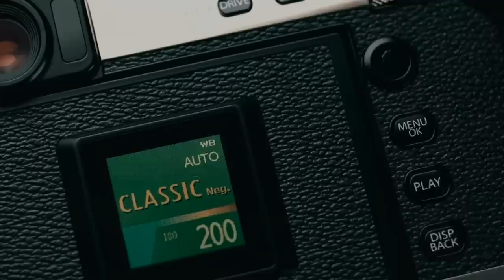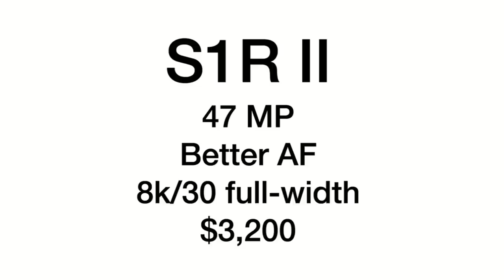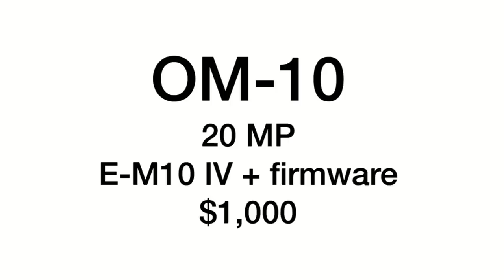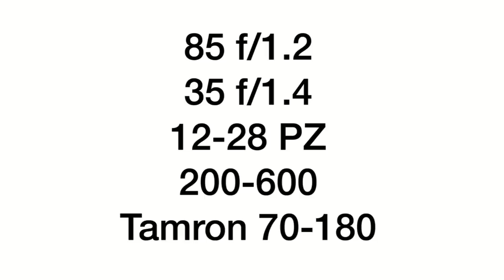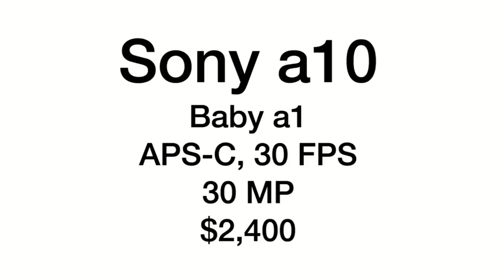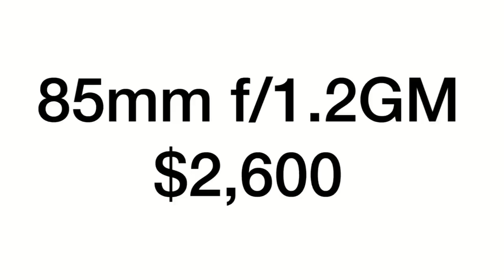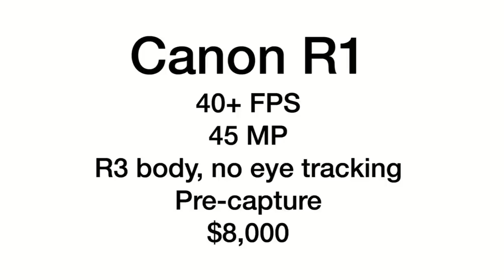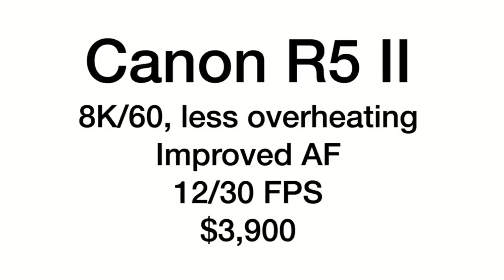2023 CAMERA PREDICTIONS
Tony & Chelsea Northrup predict which cameras and lenses will come out in 2023, including new cameras from Sony, Canon, Nikon, Fuji, Panasonic and OM-Systems!

0:00 Introduction
0:22 Squarespace Promo
0:49 Fujifilm Camera Predictions
0:56 Fujifilm GFX100 II
1:52 Fujifilm X-T40 & X-Pro4
2:42 Fujifilm 16-55 f2.8 II & 50-140 f2.8 II
3:30 Panasonic Lumix Camera Predictions
3:48 Panasonic S1 II
4:18 Panasonic S1R II
5:10 Olympus / OM-Systems Predictions
5:32 OM-10
6:45 Nikon Camera Predictions
6:52 Nikon Z9 Firmware 4.0
8:05 Nikon Z500
9:21 Nikon Zf
10:22 Nikon lens predictions
11:19 Squarespace Promo
12:29 Sony Alpha Predictions
12:31 Sony a10 or a1000
14:36 Sony a9 III
15:36 Sony a1 firmware 2.0
16:33 Sony a7C II
17:12 Sony 85mm f1.2GM
18:09 Cheaper CF Express Type A
19:20 Canon Camera Predictions
19:24 Canon Retro Camera
20:01 Canon R1
21:27 Canon R100
22:00 Canon R5 II
23:30 Canon Lens Predictions
24:38 Squarespace Promo